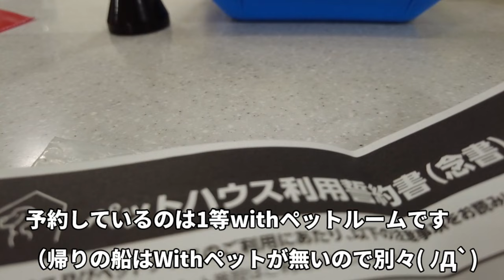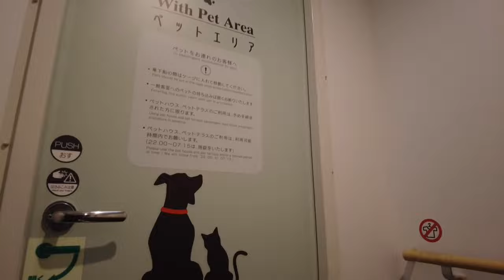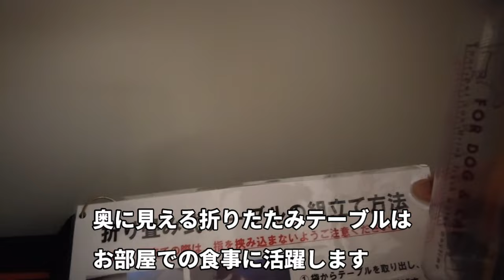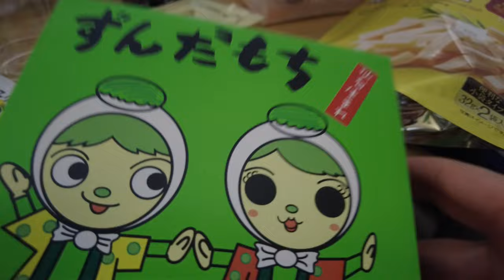北海道車中泊の旅Day1 太平洋フェリーきたかみ乗船 withペットルームをご紹介 苫小牧から帯広へ 旨い肴とモール温泉 キャンピングカーのある暮らしクレソンボヤージュ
キャンピングカークレソンボヤージュで犬連れ旅をしています。
内陸は積雪で通行止めも多い中、8日間の北海道車中泊の旅。
1日目は仙台から苫小牧へ太平洋フェリーきたかみに乗船
一泊目の道の駅おとふけまで移動します。
きたかみのwithペットルームでの様子や
元道民のどんパパがお勧めする北海道ならではの魚介類を食べ
美味しい酒に温泉と北海道を満喫しています。

※この動画は緊急事態宣言前のものです

北海道車中泊の旅Day1 ←here
太平洋フェリーきたかみ乗船 withペットルームをご紹介 苫小牧から帯広へ 旨い肴とモール温泉
北海道車中泊Day2
帯広豚丼に厚岸カキ 道の駅厚岸グルメパークと愛冠岬 悪天候でも楽しむ北海道
北海道車中泊Day3
 車中泊OK道の駅 厚岸からむかわ町ヘ長距離移動 釧路和商市場勝手丼 襟裳岬　むかわ町温泉
北海道車中泊の旅Day4
RVパークほろほろ山荘泊 京極湧水ジンギスカン 洞爺湖わかさいも本舗と西山火口探索
北海道車中泊の旅Day5
新しいRVパーク倶知安で羊蹄山と記念撮影 長万部かにめしと新鮮な海鮮をもとめて寿都岩内をさまようキャンピングカー
北海道車中泊の旅最終日 太平洋フェリーきそ特別客室とペットルームの様子 毛ガニ白老牛ウトナイ湖 苫小牧フェリーターミナル1時間圏内の観光お土産

2022GW北海道旅はこちら↓
【北海道】犬連れ車中泊東北周遊の予定がまさかの予定変更で津軽海峡フェリー乗船ペット車内残留でわんことはしばしの別れ青森から函館へ
【北海道】車中泊 犬連れ長距離移動で日本最北端を目指しながらも美味しいものと温泉は外せませんの欲張り車中泊 余市郡赤井川村→稚内

0:00 オープニング
0:40 乗船手続き
1:42 乗船開始
2:59 withペットルームルームツアー
6:08 船内で晩酌
6:41 ドッグランへ
7:58 苫小牧上陸
8:48 マルトマ食堂→道の駅ぷらっとみなと市場
11:00 道の駅あびらD51ステーション
12:35 帯広市　木野ハウス木野温泉
13:22 道の駅おとふけで車中泊

上記を使わせていただいております